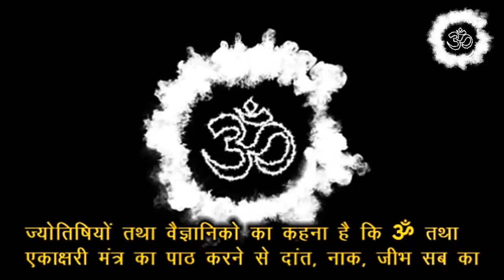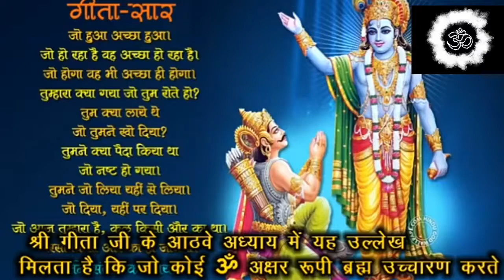ओम शब्द के उच्चारण के क्या है फायदे? जानिए।